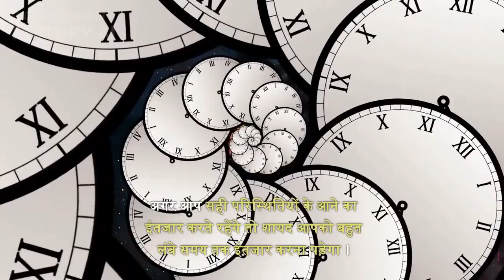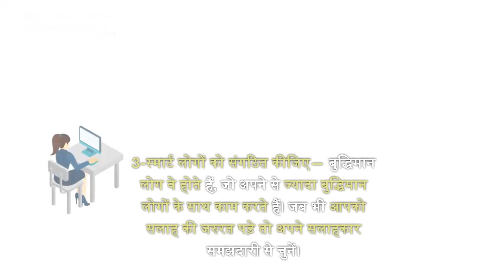RICH DAD POOR DAD CHAPTER 5 | The Rich Invent Money | BY ROBERT KIYOSAKI/Hindi Ameer daddy ki seekh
RICH DAD POOR DAD CHAPTER 5 | The Rich Invent Money
रिच डैड पुअर डैड - chapter -5 Rich Dad Poor Dad Preface in Hindi
Rich Dad Poor Dad | 5 Lesson Explained In Hindi @books tolk
RICH DAD POOR DAD CHAPTER 5 | The Rich Invent Money | CASE STUDY

Complete Audio Book Rich Dad Poor ...
Book Summary'Telepsychics(34 HIG..
Book Summary" ASK And It's GIVIEN "...
"Atomic Habits" Complete Audio Boo.
7 Habits of Highly Effective People| a..
How to Start a Packaged Drinking Wa...
God Message For You Today.
 audiobook
audio books in hindi
rech ded p0or ded
earning platform
rich dad poor dad audiobook in hindi
 Rich Dad Poor Dad Book Summary I...
Rich Dad Poor Dad Book summary in.
The Power of Your Subconscious Mi..
Rich Dad Poor Dad (Detailed Summa..
As a MAN Thinketh | Audiobook | As..
THESE 10 HABITS WILL MAKE YOU..
rich dad
poor dad rich dad
rich dad poor dad audiobook in hi...
audiobook
rich dad poor dad book
rich dad poor dad movie in hindi
telepsychics power in hindi
rech ded poor ded
rich dad
rich dad p0or dad audiobook in hi..
audiobook
rich dad p0or dad story in hindi
sudio books in hindi
hindi book
rich dad poor dad summary
business ides 2022
dhammapada
audiobook hind
buddha teachings
power of subconsclous mind
mutual fund me invest kalse kare
motivational speech in hindi
hopono hooponopono prayer
udlo books englsh
book summary in hind
moming affirmations for positive energy
book summary
the power of subconscious mind
hooponopono prayer
hooponopono
joseph murpy
mutual fund kya hal
subconscious mind
atomic habits
bussiman ldeas
mutual funds for beginners
gautam buddha
think and grow rich audiobook full
busines idea
affrmations for positive thinking
atomic habits audiobook
positive thinking
network marketing
 motivational video
business ideas
audiobook
motivation video
osho hindi speech
share market
Content Gsp
positive affirmations
affirmations
think and grow
rich audiobook full
Audiobook
Think and Grow Rich
Mind
empire state of mind
salty holly - topic meditation music round of
warrior of the mind
Image
music picture
picture
optical illusions
ld mind pictures e
Image
Mind
Happiness
happiness
be happy
High search volume
gratitude affirmations
the power of now
audiobook full
Audiobook
audiobook
the power of now audiobook full
full audiobook
Audiobook
audiobook
books
book
as a man thinketh
full
audiobook
Audiobook
audiobook
books
audiobooks full length best sellers
the magic of
thinking big
audiobook full
The Magic of Thinking Big
Audiobook
audiobook
nora roberts
audiobook full
Audiobook
audiobook
nora roberts audiobook full
the four
agreements
audiobook full
book
Audiobook
audiobook
the four agreements audiobook full bool
the four agreements
the bible
audiobook full
audiobook
High search volume
bible
bible stories
audiobook
Audiobook
audiobook
High search volume
books
to kill a mockingbird audiobook
napoleon hill think
and grow rich
audiobook
High search volume
earl nightingale
think and grow
rich movie full
movie
audiobook
napoleon hill
audio books
english
Audiobook
audiobook
books
audio books english
Think and Grow
Rich
think rich grow rich audiobook
think and grow rich napoleon hill
think and grow
rich audiobook full
Audiobook
audiobook
napoleon hill
audiobook
Audiobook
audiobook
books
audiobook
napoleon hill
think and grow rich movie full movie
napoleon hill think and grow rich
audiobook full
think and grow rich movie
napoleon hill audiobook
Self-help book
the mountain is you audiobook
manifestation meditation
the secret